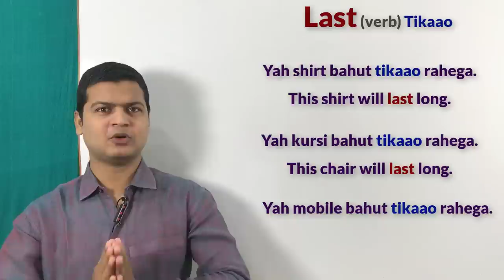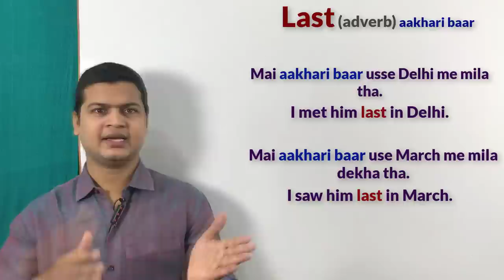Vocabulary video | improve your words power | Learn different morning of Last in English.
Last (टिकाऊ होना, आखिरी बार, अन्तिम)

Friends जब कहना हो कि टिकाऊ होना, आखिरी बार, अन्तिम तो इसके लिए आप Last का use करेंगे

LAST(VERB) टिकाऊ होना

यह शर्ट बहुत टिकाऊ रहेगा
This shirt will last long.

यह मोबाइल बहुत टिकाऊ रहेगा
This mobile will last long.

यह बाइक बहुत टिकाऊ रहेगा
This bike will last long.

LAST(ADJECTIVE) अन्तिम, आखिर

वह अन्तिम आदमी था
He was the last man.

वह अन्तिम घड़ी थी
That was the last watch.

वह अन्तिम बस थी
That was the last bus.

यह आखिरी ट्रेन है
This is the last train.

LAST( ABVERB) आखिरी बार

मैंने उसे आखिरी बार गाँव मे देखा
I saw him last in the village.

मैंने उसे आखिरी बार दिल्ली में मिला था
I met him last in Delhi.

मैंने उसे आखिरी बार बस स्टैंड पर मिला था
I met him last at the bus stand.